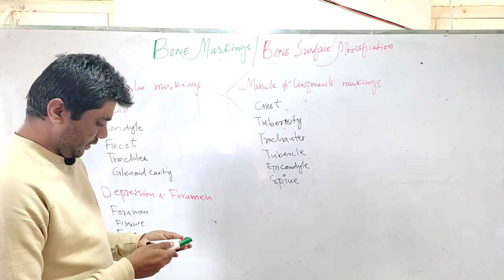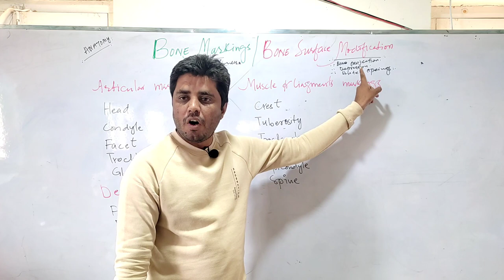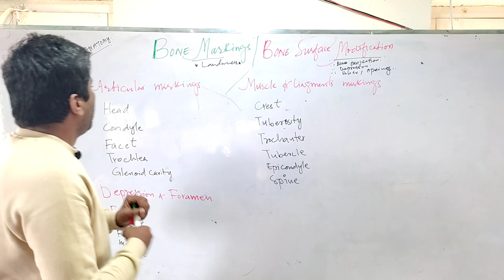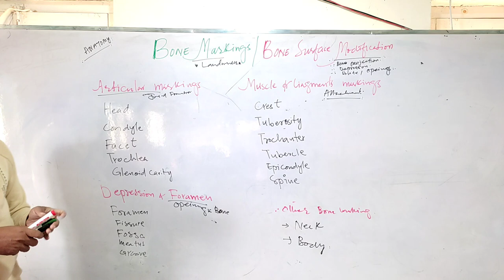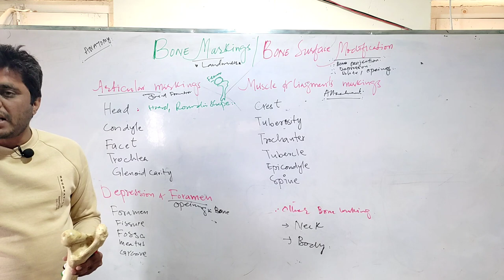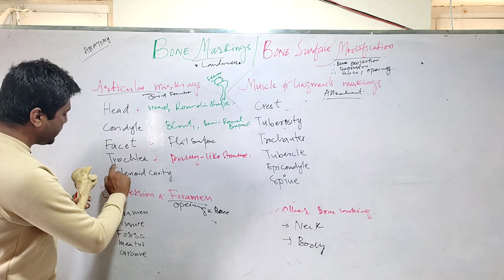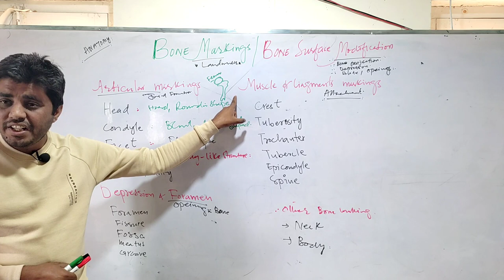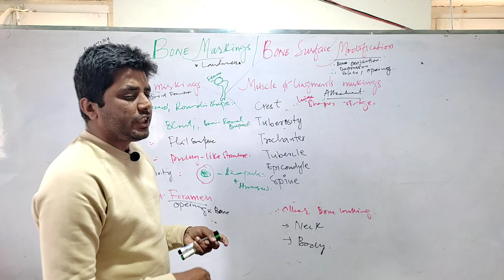Bone Markings | Bone Surface Modification| Part 1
Detailed explanations of Bone markings